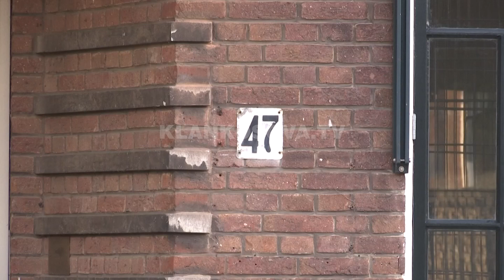Kraja: Dialogu të mos e dominojë politikën kosovare - 02.01.2022 - Klan Kosova